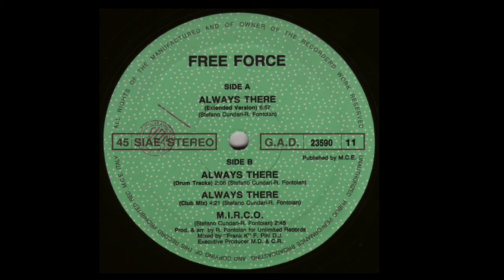Free Force | Always There (Club Mix)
Action 4 Action – G.A.D. 23590 | 1990